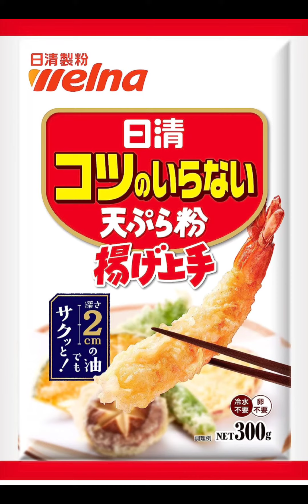【初心者】小鮎の天ぷらを作ろう!!【釣り講座⑧】さかな釣り